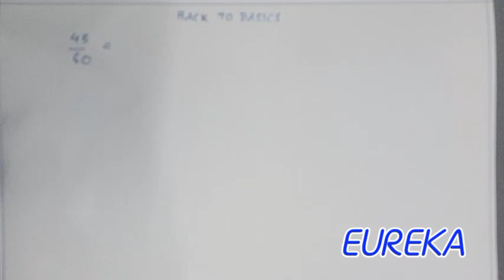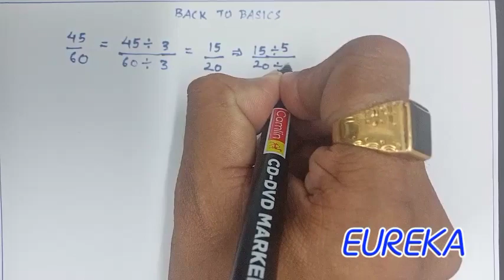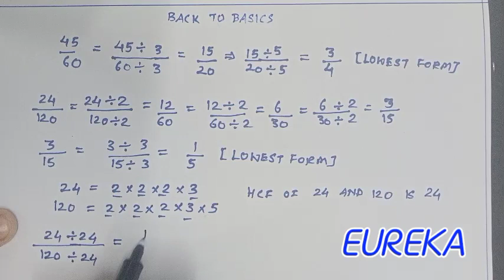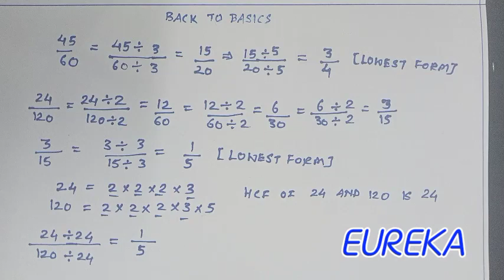BACK TO BASICS PART 11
In this video we have discussed about the lowest or simplest form of fractions.

Enjoy learning.
Take care.